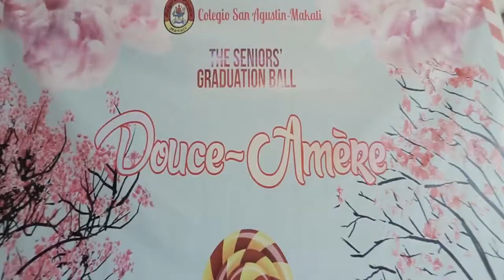[Same-Day Edit] CSA-Makati Seniors' Graduation Ball 2015: Douce-Amère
[Same-Day Edit]

Colegio San Agustin - Makati Senior Class of 2015 Graduation Ball
Douce - Amère
Makati Shangri-La Hotel, Manila
28 March 2015

Presented by the CSA-Makati Senior Council of 2015
President CA RS
Vice President Alexandra A. Burgos
Secretary Isabelle Beatriz DLS. Ginez
Treasurer Elisabeth Kathryn B. Locson
Deputy Secretary Gabrielle Marie P. Reyes
Auditor Katherine Anne M. Pavino
Business Manager Do Na Lee
Public Relations Officer Jamie Anne B. Gutierrez

Graduation Ball Team:
DJ Mix: Allan C. Corpus (DJ Dertymyks) & DJ Ace Ramos
Lights: Verve Events Production by Steven Mora and Company
Sounds: JS Mina
Stylist: Myke Francis
Photography: ColorVision
Videography: Ian Cruz Films

Music: Kylie Minogue - Get Outta My Way (SDP Stuart Price Extended Club Remix)